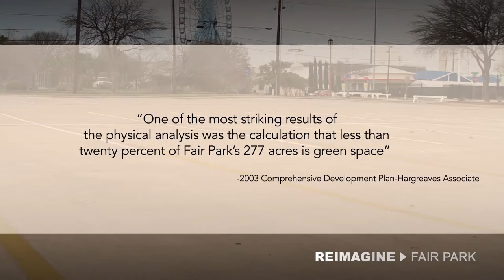Reimagine Fair Park- Fair Park or Concrete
In a time of smarter and more efficient cities is the the best Dallas can do?